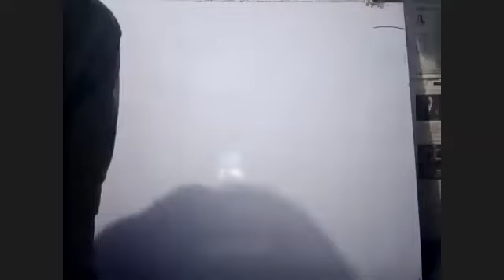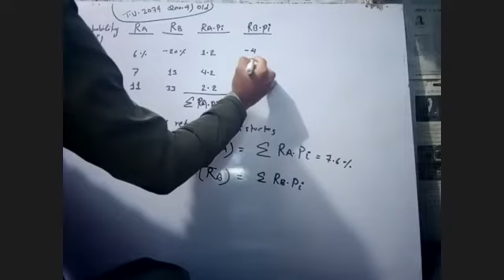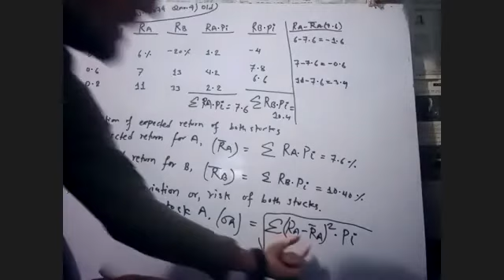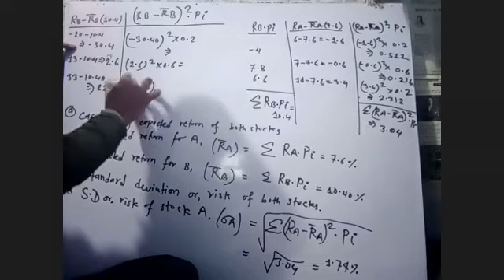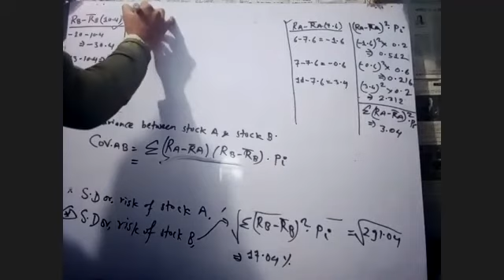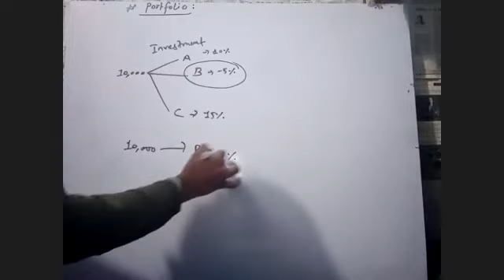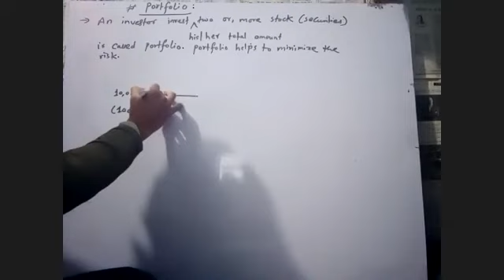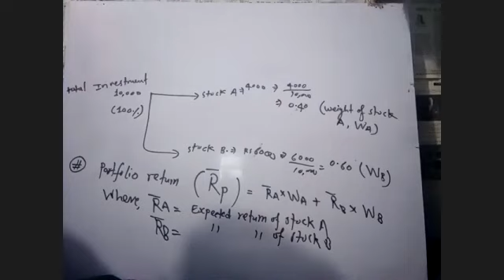Risk and return Day3rd class TU 2074 old BBS third years Financial Management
BBS third year Financial Management
Risk and return Day 3rd
BY RBB